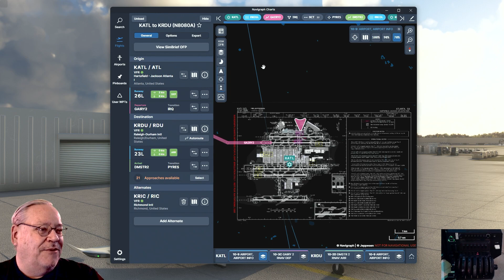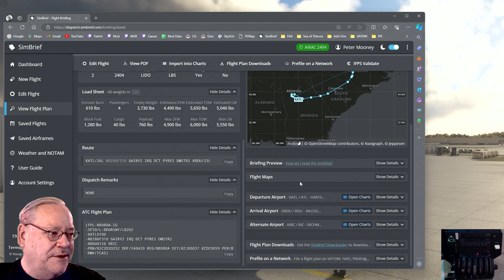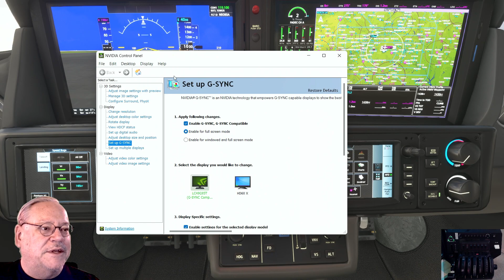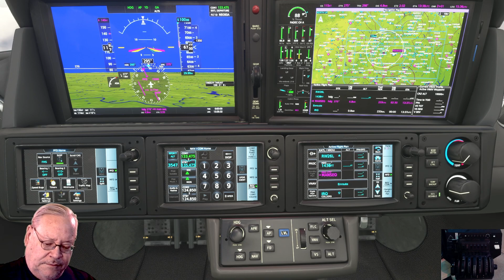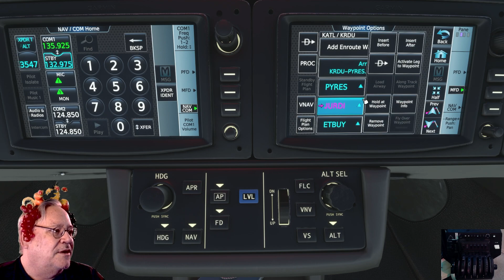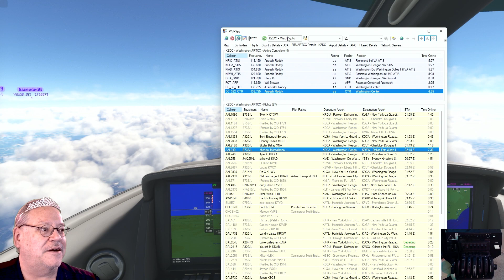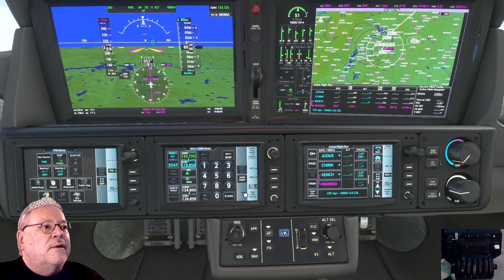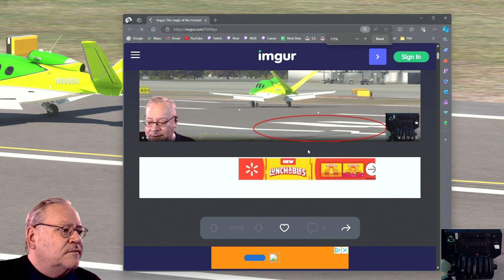2024-04-19 🟥👉 VATSIM MNO 👈🟥 (Mooney Night Ops) | !giveaway | fly along on N.Eur. Server